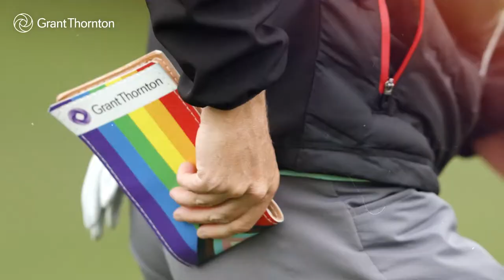Reimagining for the future of golf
Around the globe, the game of golf is about to change. And Grant Thornton has teamed up with the some of the biggest names on and off the course to drive the conversation forward and grow the game for everyone. Rickie Fowler is joined by Collin Morikawa, Nelly Korda, Cameron Champ, Danielle Kang, Jessica Korda, Mel Reid, and Matthew Wolff — and they're on a mission to make sure the sport has a welcoming and exciting future for all. Not just inside the ropes, but outside the ropes with the help of ambassador Michael Wilbon. Let's get ready to grow the game for everyone, and envision a brighter future for anyone who picks up a golf club. Share the video if you're passionate about growing our game